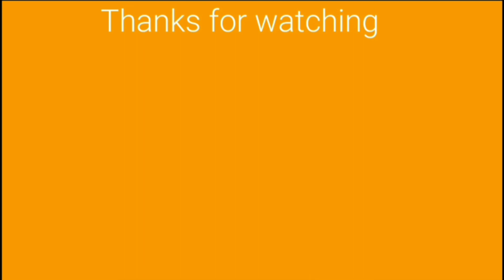HOW TO PUT PLATES IN SALWAR IN VERY EASY WAY USING A FOLK TUTORIAL | BABLI STITCHING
सलवार में Plates डालने का सबसे आसान तरीका...